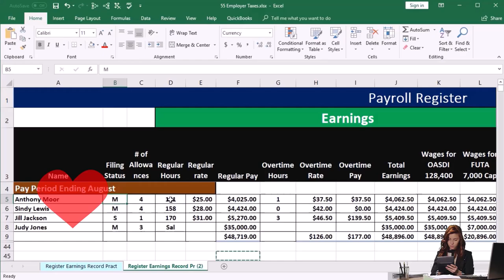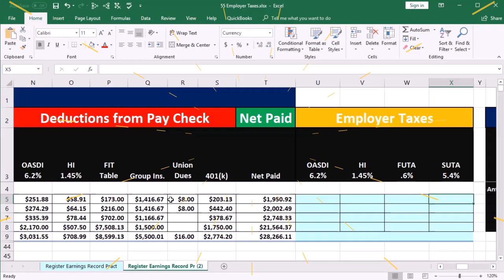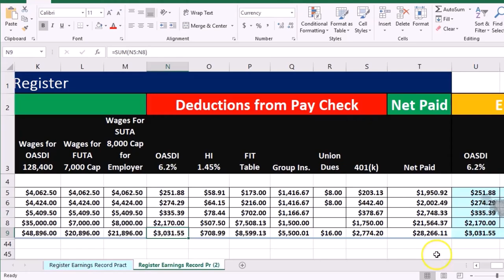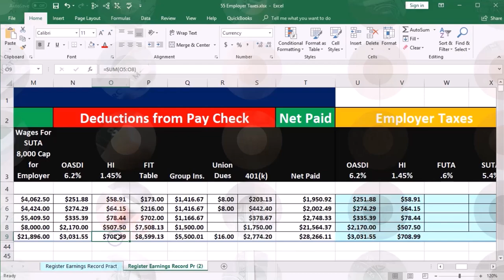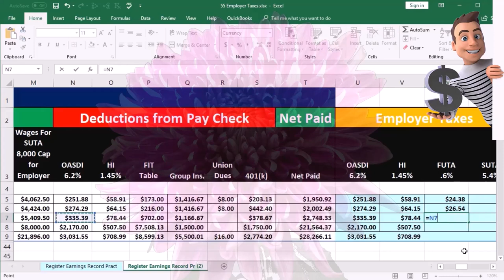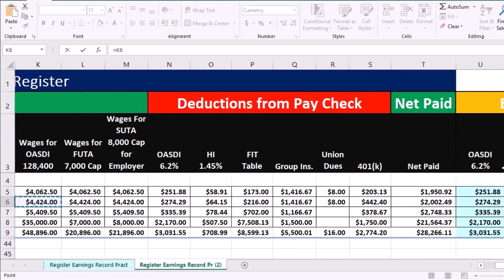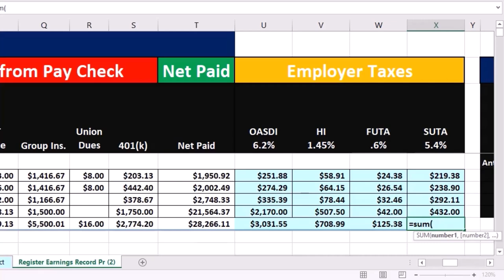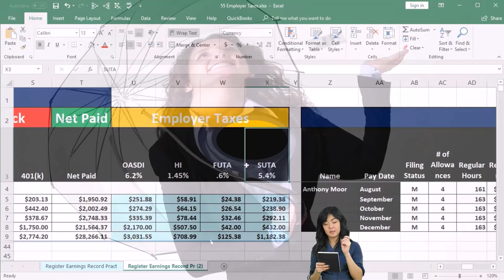Impuestos del empleador 55 Contabilidad financiera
Impuestos del empleador
Contabilidad financiera